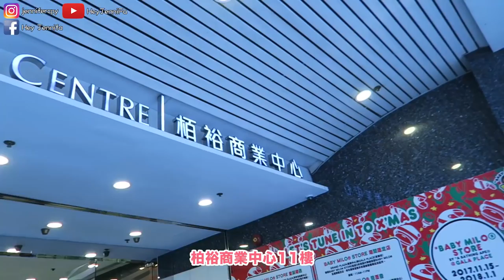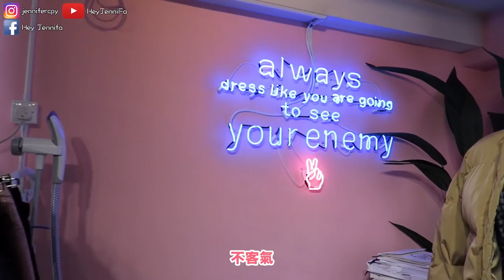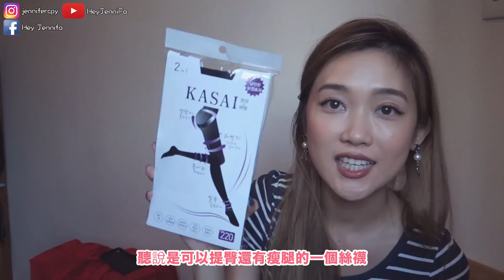陪我過一天 | 遇到viewer + 選禮物 + 買衣服 + DW優惠大放送 + 衣服Haul (記得要看到最後喔!) | 【JENNIVLOG】HeyJenniFA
平常的每一天我都過得很不一樣，每一天都有不一樣的事情要做跟處理。有時候要拍片剪片，有時候要出去辦事或工作，有時候要像今天影片一樣要裝身還有買禮物。

買聖誕禮物都是我最開心的時候，因為為著自己心愛的朋友或家人買禮物，想像適不適合他們的同時用好價錢買到好東西心情會更好！

9折聖誕優惠到2017年12月31日止

jennifercpy

jennifercpy

聲明: ✿ 此影片含部份贊助內容✿

花花的關鍵字
jennifa｜vlog｜jennivlog｜生活｜DW｜daniel wellington｜聖誕節｜star wars｜christmas｜聖誕禮物｜禮物｜手錶｜優惠｜haul｜clothing haul｜ ohkoreabeauty｜韓國｜韓式衣服｜旺角｜眼睫毛｜植眼睫毛｜美容｜